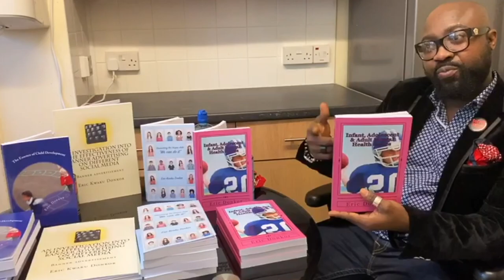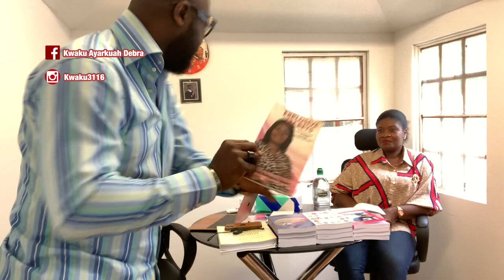news vlogging 🇬🇭MARIE AMOAKWA-BOADU- THE AUTHOR ✍️ 🇬🇭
Breaking Political News MARIE AMOAKWA-BOADU- THE AUTHOR ✍️ 🇬🇭 who is a Motivational Speaker and a Teacher. She gave viewers her experience and advise on how to become the best in writing.

Follow her on Facebook for live videos on hot topics, educational advice and more